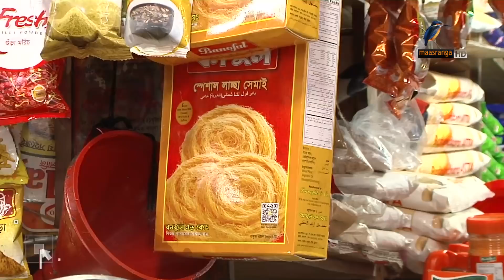মসলার বাজার চড়া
ঈদের বাড়তি চাহিদা সামনে রেখে সব ধরণের মসলার দাম কিছুটা বেড়েছে। ব্যবসায়ীরা বলছেন সব'চে বেশি দাম বেড়েছে এলাচ ও দারুচিনির। সাদা চিনির দাম কেজিতে ২-৩ টাকা কমেছে।